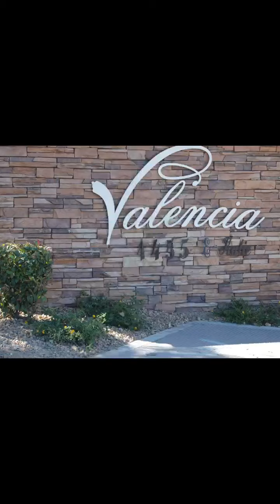Valencia Apartments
Valencia creates the ultimate blend of comfort and genuine affordability. Conveniently located just blocks from the Las Vegas Strip, UNLV, shopping, dining and entertainment options, Valencia offers apartments designed for those who appreciate a quality lifestyle and community environment. Our community allows you to choose from spacious 1, 2, and 3 bedroom floor plans with ample closet space, a patio/balcony, and more. Enjoy our community amenities that include a pool, spa, tennis court, shady courtyards and many other great options.